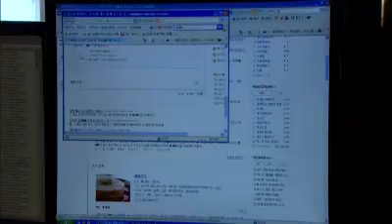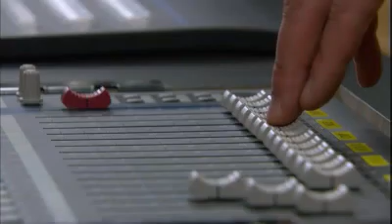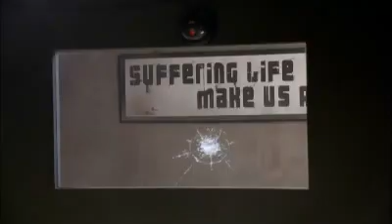드라마스페셜 연작시리즈 - Drama Special Series 20110320 # 002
제목 : 드라마스페셜 연작시리즈 (16회)